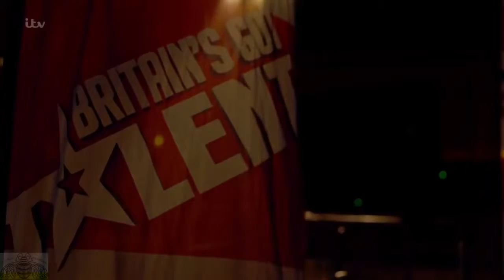Britain's Got Talent 2016 S10E04 Jasmine Elcock A True Teen Singing Superstar Full Audition